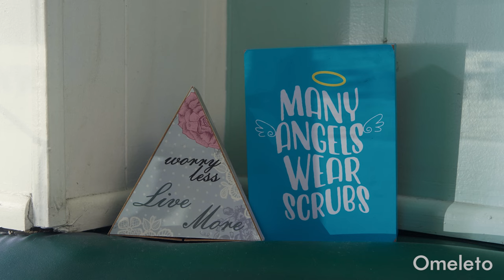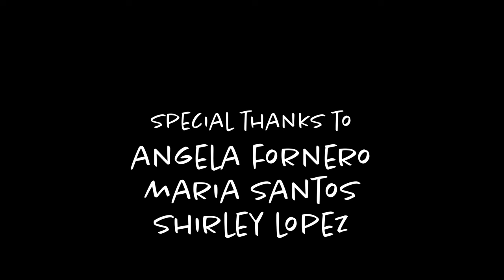JEFF CAN'T SWIM | Omeleto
A man goes on a date with a co-worker.

JEFF CAN'T SWIM is used with permission from Michaela Myers.

Jeff is waiting for his date with a co-worker at a coffee shop, nervous, eager and chatting with his mom. He's thrilled when she arrives, but as the date goes on, his nerves power a mile-a-minute stream of patter.

But is it nerves? As Jeff goes on, he's sweet and eager to please, but his propensity for acting out and endless banter escalate, much to the bewilderment of his fellow coffee shop denizens -- and his date's embarrassment. Jeff's raw nervous energy causes the date to take a downturn, much to his dismay.

Directed by Michaela Myers and written by Jon Ebeling (who also plays the titular role of Jeff), this nimble romantic comedy is essentially a self-contained scene of a date that goes off the rails. But from top to bottom, it's a delight to watch, thanks to its effervescent pacing, quick-witted writing and a bright, engaging approach to visuals that make for a cheerful optimism.

The film has a visual breeziness that characterizes many romantic comedies, matched by a jaunty rhythm that keeps viewers' attention constantly engaged. But it's Ebeling's performance that anchors the film, which captures both Jeff's near-manic animated chatter while keeping the emotions real and grounded in a man's eagerness to impress his date (and hide his nervousness.) The chatter itself is a tour-de-force of hilarious observations, opinions and general randomness, one that paints a picture of a man who has a lot to say and perhaps not a lot of opportunities to say it.

As Jeff gets going, the action and dialogue are well-calibrated and well-paced, starting with the occasional quip and non-sequitur. But when Jeff realizes his date isn't as it seems -- and likely not even a date, much to his disappointment -- his torrent of talk escalates, with Jeff stuffing his conversation with impersonations, characters and commentary. It's self-sabotage, perhaps, but in terms of its latent underlying anxiety and nerves, it's also very relatable.

But there's good news for Jeff, when his real self can't help but bubble to the surface during his romantic challenge. Charming, sweet and funny, JEFF CAN'T SWIM ends on a hopeful note, one that proves that there's indeed someone for everyone when it comes to love and romance. But that only can happen if you lead with your authentic self, fully expressed in all its glory.